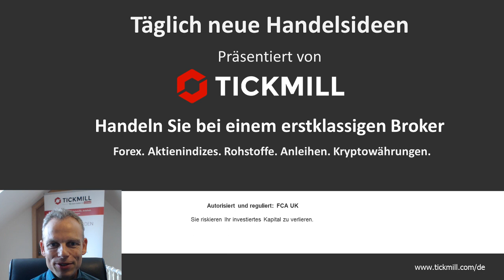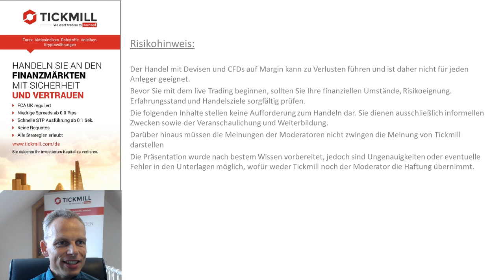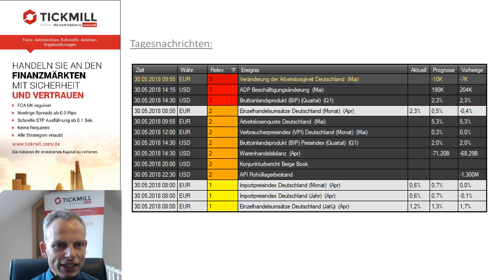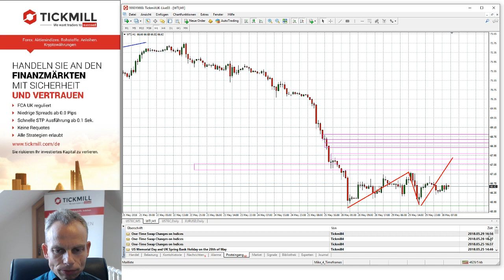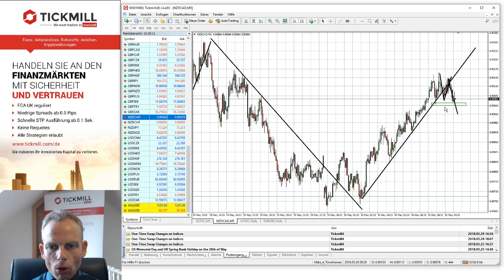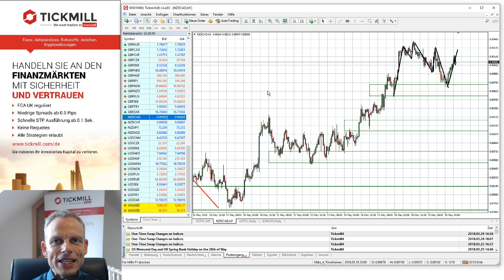Videobesprechung zu Tickmill's Handelsideen für den 30. Mai 2018 mit Mike Seidl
Handelsideen und Analysen mit Mike Seidl. und im Tickmill-Blog